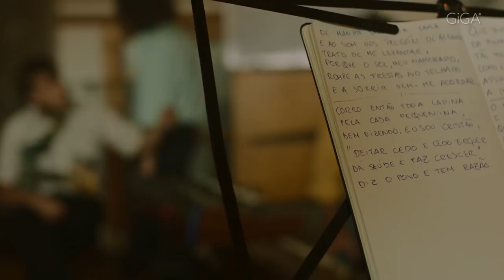CAPITÃO FAUSTO | A Minha Casinha é GiGA em Lisboa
De Lisboa para milhões de portugueses de uma ponta à outra do país. Vamos viver juntos a versão completa da Minha Casinha dos Capitão Fausto.